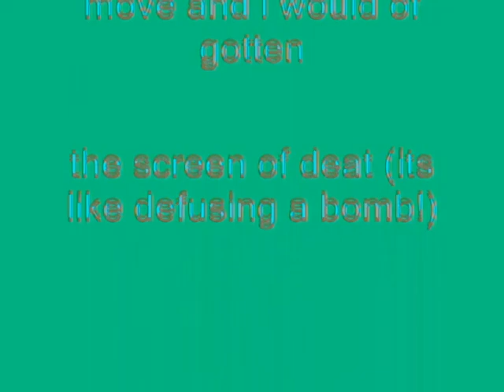Windows XP Installation Music In G-Major 9 (G-Major 4 + G-Major 5 Version)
G-Major 4:

VideoFX

1st: Gradient Map - G-Major 4

0;     0,     0,     0,     0
1;     0,     0,     0,     0
2;     0,     0,     0, 255

AudioFX

Pitch Change For Each Track:

1st Track:     0

2nd Track:    5

G-Major 5:

VideoFX

2nd: Compositing Mode - Solid Color: Cyan

After placing the cyan solid color on top of the video, next up is Compositing Mode, and Difference is being chosen.

AudioFX

1st Track:       0

2nd Track:     4